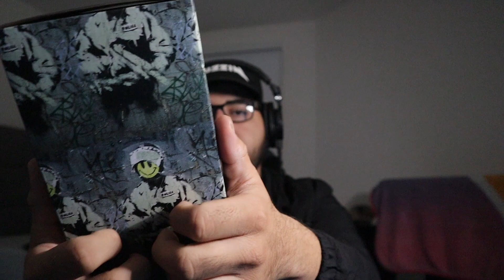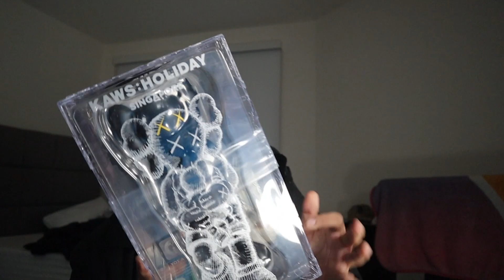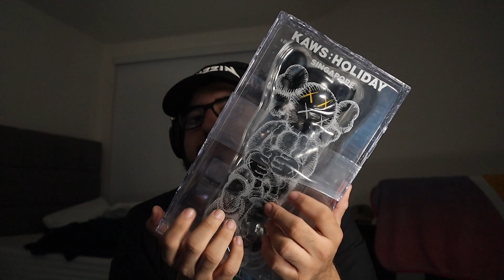ASMR | Hypebeast Unboxing (New Mic Test?)